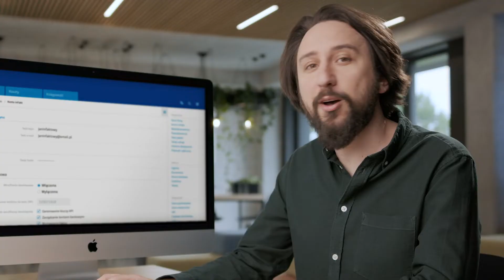Dwuetapowe uwierzytelnianie - Poznaj inFakt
Zabezpiecz swoje konto dodatkowym kodem SMS. Od teraz, kiedy będziesz się logował, po podaniu hasła aplikacja poprosi Cię o kod SMS wysłany na Twój telefon. Dzięki temu, nawet jeśli ktoś zdobędzie Twoje hasło, nie będzie mógł się zalogować.